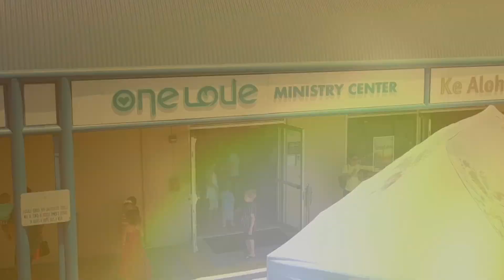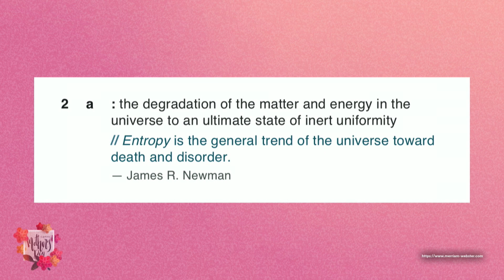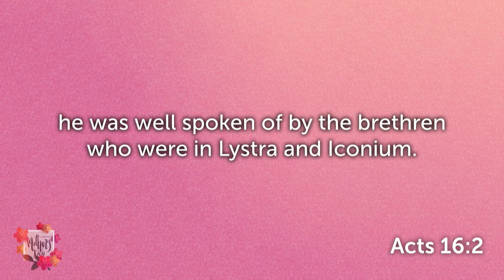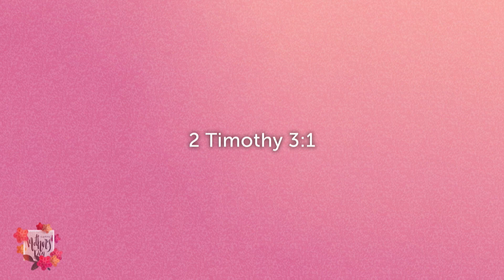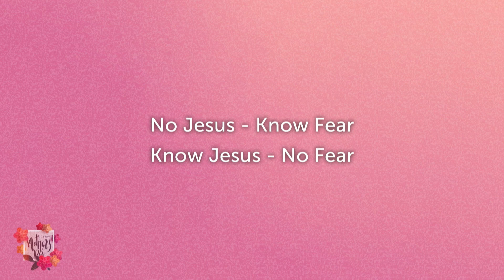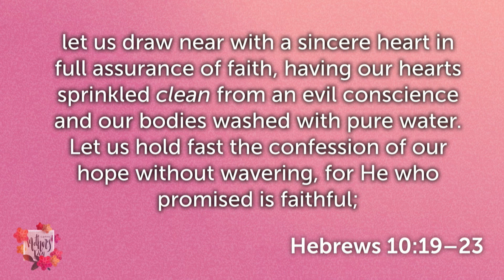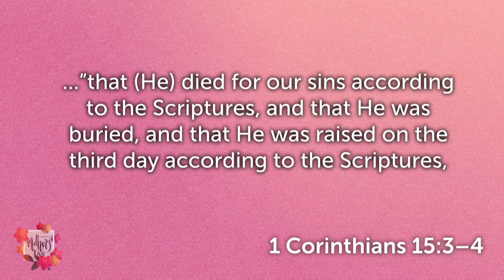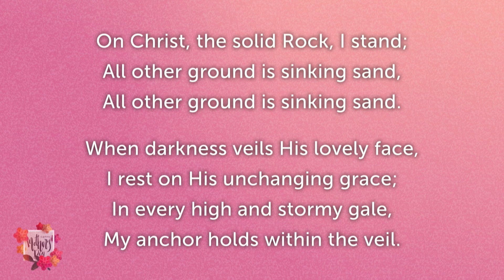Mother's Day 2021